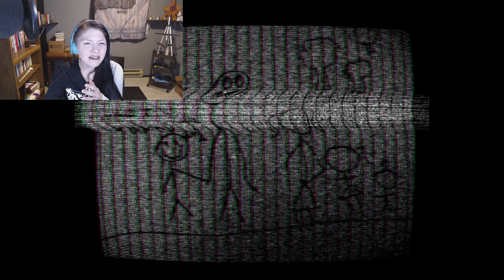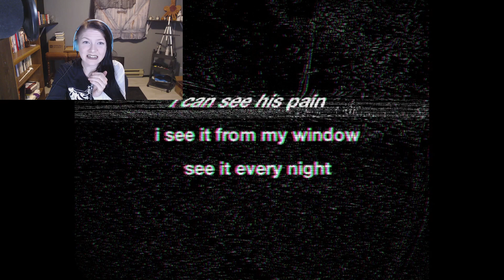Eyes Are The Gateway To The Soul - Assessment Examination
In This Episode, we just applied for a new job. We got the interview will we pass the assessment?

Thank you guys so much for watching. I hope you've enjoyed this video. Partake in the conversation in the comments, I am so excited to get to know any and all of you. I hope you have the most beautiful day, most beautiful afternoon, and the most wonderful evening. BYE!

Please let me know if there's any games you'd like to see me play. I'm always interested in checking new games out.